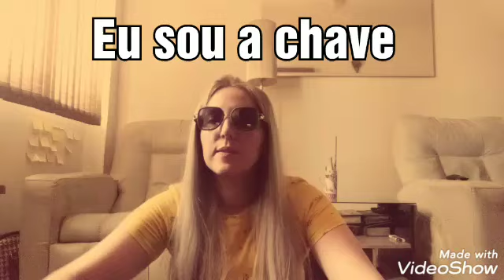Eu sou a Chave que seu cadeado abre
Karem Pauly & Pappy Virtual
Eu sou chave que seu cadeado abre